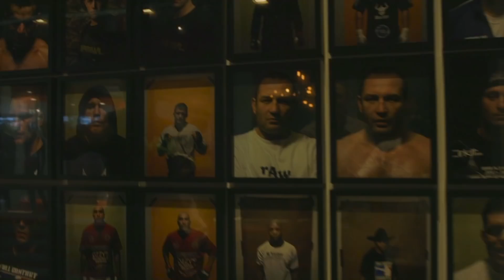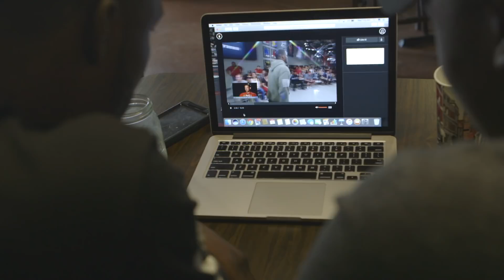Contender Stories: Karl Roberson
Striking standout Karl Roberson was signed to the UFC after an impressive performance on Dana White's Tuesday NightContender Series. Watch his incredible knockout win from a life-changing trip to Las Vegas, then see him at home in New Jersey as he prepares to make his UFC debut on November 11th.

Roberson takes on Darren Stewart on the UFC Fight Pass Early Prelims on Saturday, November 11th. See Episode 3 and all of the fights from Dana White's Tuesday NightContender Series on UFC Fight Pass.